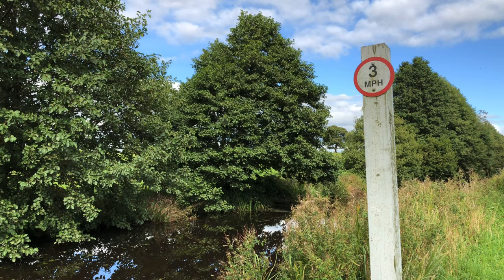The Internet Has Made Canal Boat Life Easier